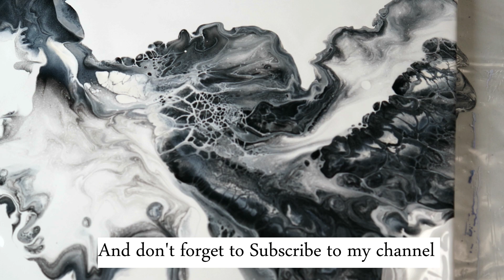Black and White Dutch Pour Painting 🤍🖤 Only 4 Colors - Big Cells - Must See!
Hello Everyone,
Originally I was aiming to create a marbly effect in this painting, but I think I used too much black. Next time I will try to use less black and maybe add neutral Garay as well 🤔
I hope you enjoyed this video and got inspired  😊
Canvas size: 20''x16''

Colors used in today's painting:

~ Titanium white by Amsterdam Acrylic For the base
~ Oxide Black by Amsterdam Acrylics
~ Silver by DecoArt
~ Pewarl White by DecoArt
~ Payne's Gray by Liquitex Basics

Paint Mix Recipe:
40gr Paint
80gr Flood Floetrol
30gr Water